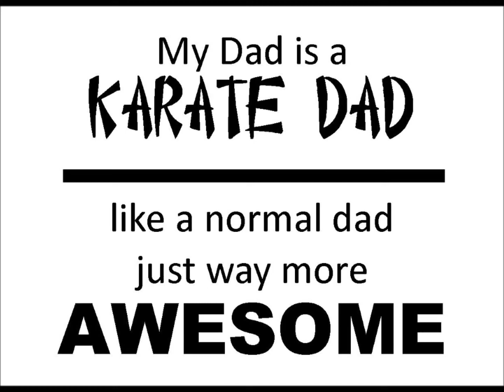Happy Fathers Day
We love seeing all our Spear Dojo Dads , Granddads and Uncles supporting the kids at the club. Wishing you all a wonderful Fathers Day with your families. Have  a fantastic day!